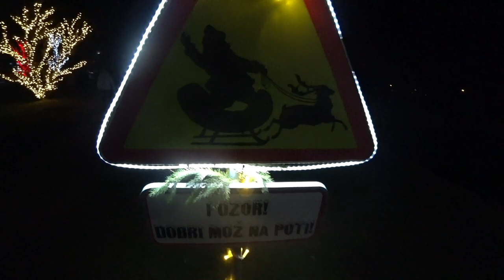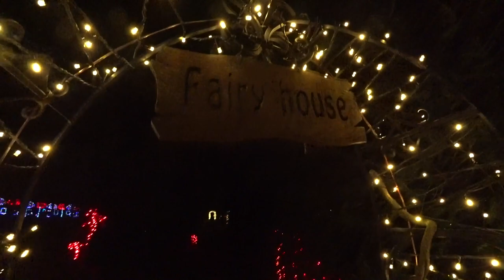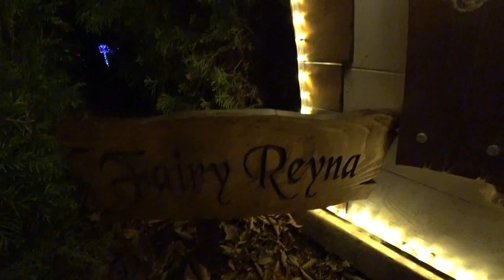Slovenija: Mozirski Gaj - Božična Bajka.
V Mozirskem gaju lahko obiskovalci že skoraj štiri desetletja uživajo v prečudovitem naravnem okolju parka,  med najlepšimi cvetličnimi gredicami, ki jih lepo dopolnjuje bogata zbirka etnografskih objektov, od leta 2016 pa je park odprt tudi v decembru.

Čudež božiča je letos le nekaj korakov stran od vas. Obiščite 3. Božično bajko Slovenije v Mozirskem gaju. Pravljica vas bo odela v čudovito toplo barvitost kar 1.2 milijona božičnih lučk, oblikovanih v atraktivne oblike. Poleg tega se letos obeta posebna čarobnost v začaranem vrtu… Zašepetajte svoje želje Božičku ali pravljičnim vilam, okrepčajte se s sladkimi prigrizki in vročim kuhanim vinom in se prepustite čudežem narave pozimi.